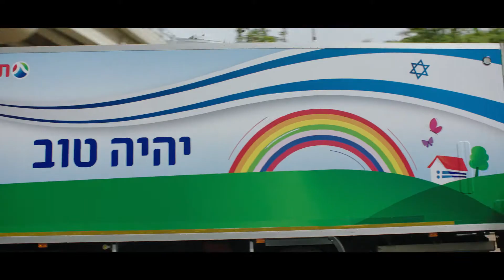יהיה טוב! - תנובה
Client: Tnuva
Director: Nadav Zofi
Agency: McCann Tel-Aviv
DoP: Alon Lutsky
Post Production house: Broadcast
Sound Designer: Tomer Biran